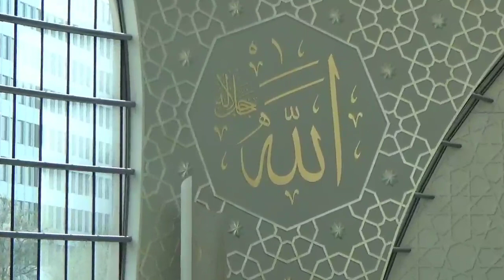VLOG 13- GEMBOK CINTAKU DI JERMAN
Yuk ikuti perjalananku yah, Vlog Special Belanda Vlog 1 s.d Vlog 13
Kuis di IG @princessyunina GIVEAWAY 20 PEMENANG mendapat Kaos PLUS syal Belanda, Belgia, dan Jerman
Pertanyaan Kuis:
Berapa objek wisata Belanda yang dikunjungi Yunina dalam vlog Special Belanda?
Jawaban kamu tulis dan DM ke IG @princessyunina yah,,,
Semoga Vlogku bermanfaat untuk kalian yang akan berwisata atau studi di Belanda okay